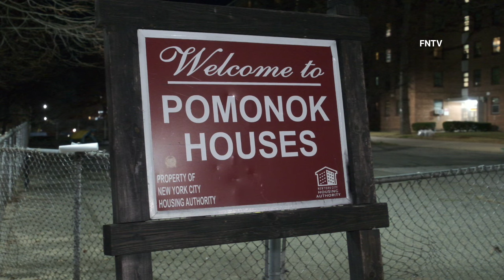Man Critically Shot in Head at the Pomonok Houses - Queens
February 5th, 2024 - Queens NY: At approximately 2:02 a.m., officers in PSA 9 responded to 67-02 Parsons Blvd for a man who was shot in the head in the street.

The victim was rushed to Booth Memorial Hospital in critical condition